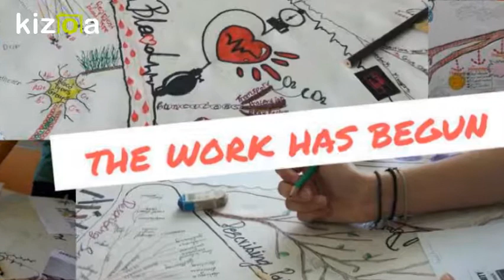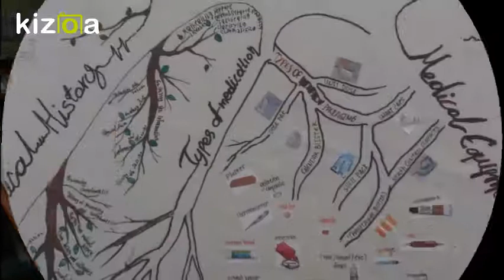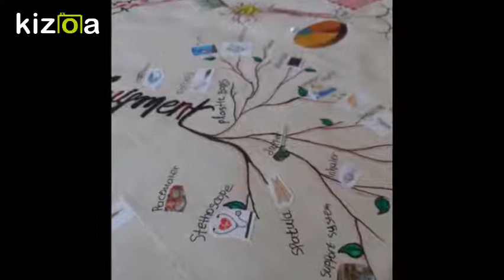Medical Terminology Mindmap 2017-18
3rd Technical Vocational School of Chalandri
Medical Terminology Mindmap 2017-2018